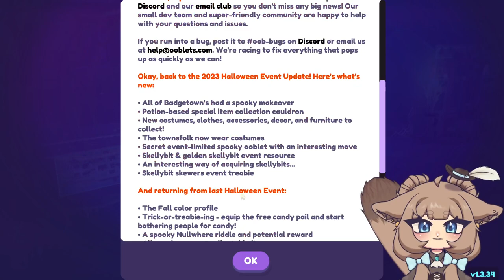Farming isn't for everyone, but hay its in my jeans // Part: 1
Ooblets is a relaxing and offbeat farming, town life, and creature collection game. Manage your farm, grow and train your ooblets, explore strange lands, and have dance-offs!